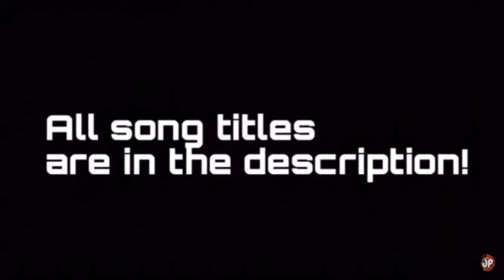Basketball beat drop #3 (PLAYOFF EDITION)